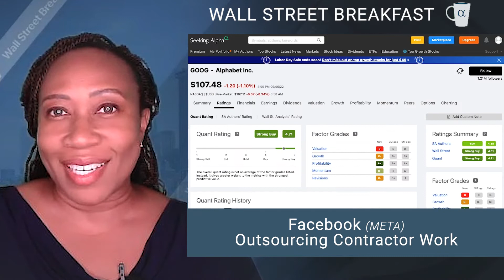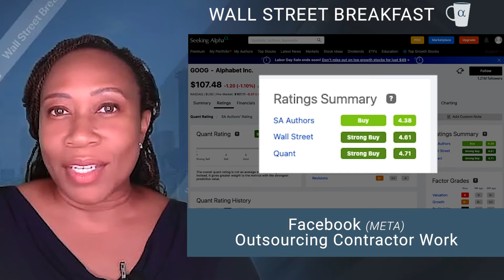Meta & Google's Upcoming Events: WSB September 7 2022